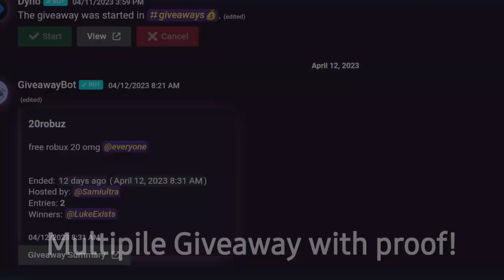ufam productions trailer